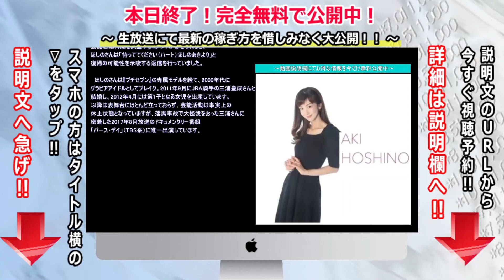ほしのあき、芸能界復帰の可能性を示唆「待っててください」 近影ショットに反響「今でもお綺麗」